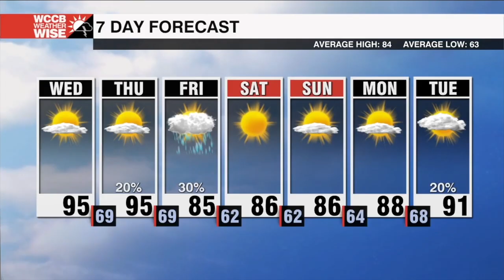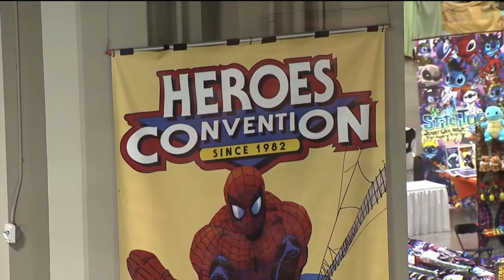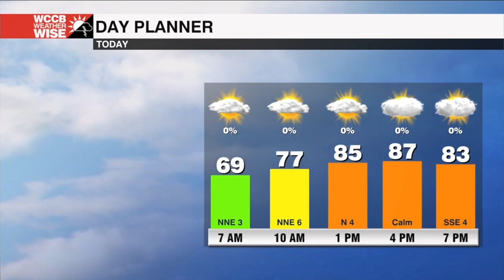WCCB Funnies: Rising (June 2022 - Aug 2022)